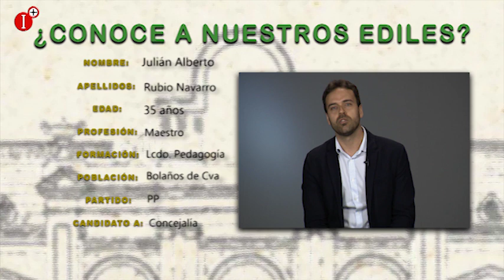CONOCE A NUESTROS EDILES - JULIÁN ALBERTO RUBIO NAVARRO CONCEJALÍA PP BOLAÑOS